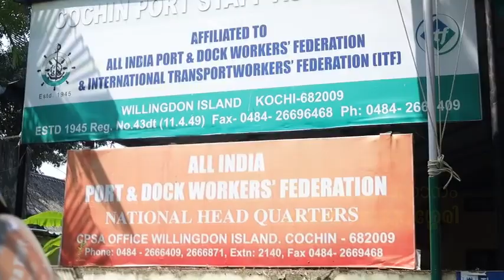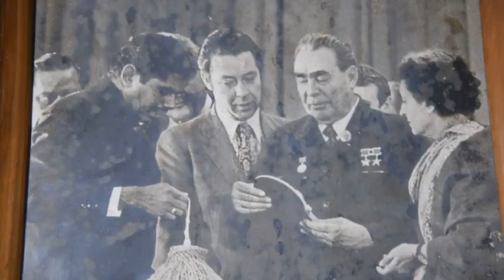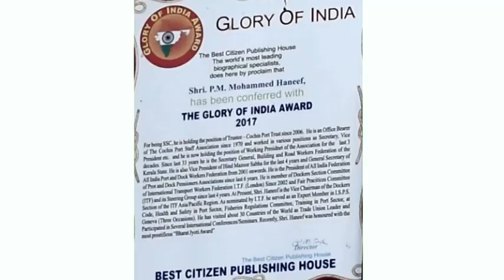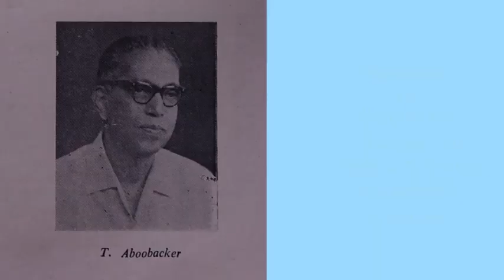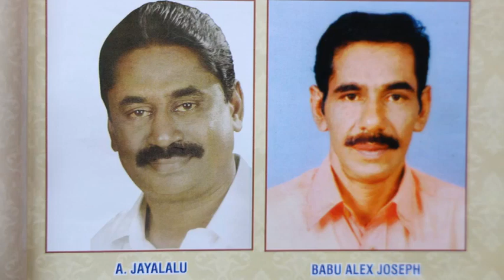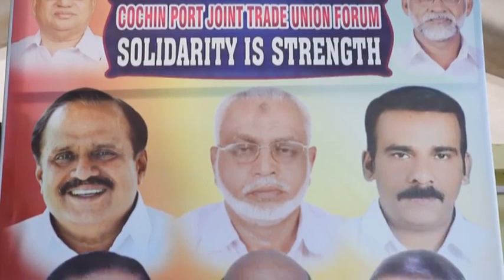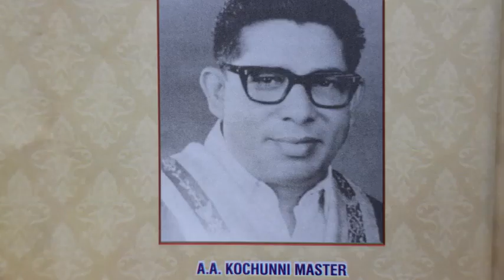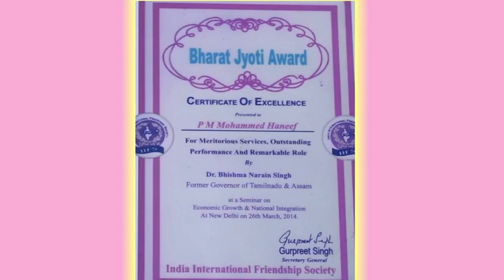Cochin Port Staff Association (CPSA) Documentary 2020 | Naalvazhikaliloode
Cochin Port Staff Association (CPSA) | History of CPSA
On account of 75th Jubilee.

Documentary 2020: Nalvazhigalilude

uploaded by: Shallan Valluvassery